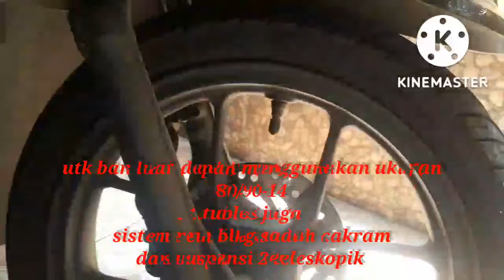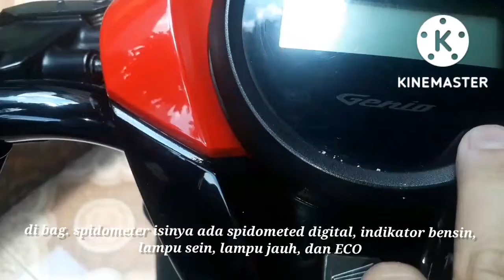honda genio 110 pgm-fi cbs 2021, in depth review Indonesia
jangan lupa pencet tombol subscribenya sama pencet tmbl loncengnya jga jika kalian blm dan like vidio ini dan komentar dibwah yahh